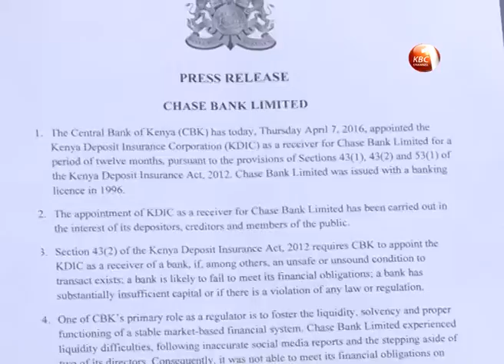Stability of local banks under increased scrutiny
The placing of Chase bank under the management of the Kenya Deposit Insurance Corporation by the Central Bank of Kenya raises  a  number of questions on the stability of the local banking sector, while at the same time bringing to the fore the level of malpractice within the banking system in Kenya. The question on the lips of many Kenyans currently is, how have the banks over time managed to evade scrutiny from both the regulator and independent auditors? OBrien Kimani unravels these questions.